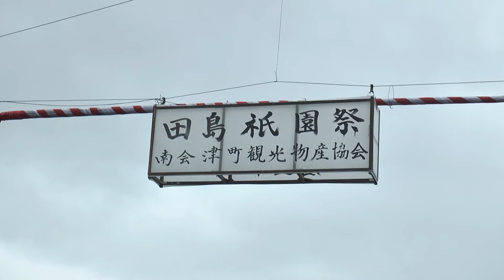昨年度 2013年の田島祇園祭 七行器(ななほかい)行列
昨年2013年は雨でしたが、神社に近づくにつれて晴れました。
別名花嫁行列。
行列に参加するのは、御党屋組関係の未婚の女性。
このほか町では毎年5月ごろから回覧板やHPで一般の行列参加者を募集します。来年は町の情報をチェック！